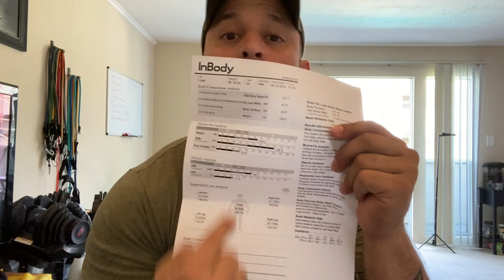Can You Be In A Caloric Deficit & Still Build Muscle